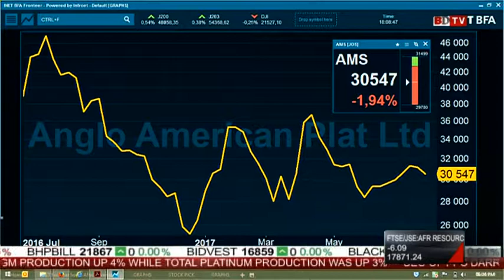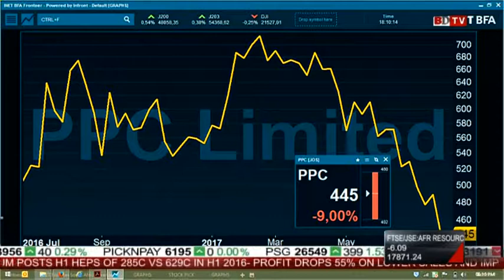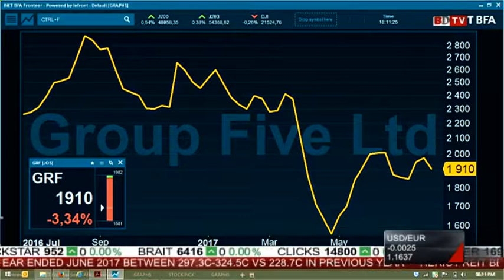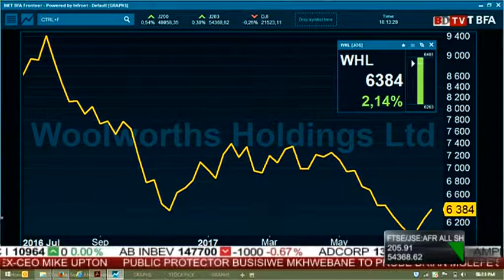Markets Wrap on Business Day TV with Kyle Burgess from Nedbank Private Wealth – 24 July 2017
Kyle Burgess, Portfolio Manager, shares his investment insights on Business Day TV’s Markets Wrap. With a lot of the recent gains on the JSE coming from Naspers, he looks into the local and international factors that have contributed to Naspers’ new record highs. Meanwhile the resource and the construction sectors remain under pressure, with PPC and Group Five in particular facing challenges. Watch this commentary for more of Kyle’s insights, and why Woolworths is his current stock pick.

Please note: To view sub-titles for this video, please click on ‘cc’ at the bottom right.